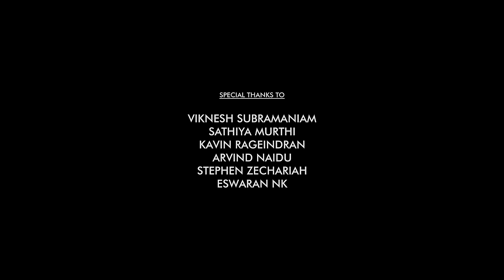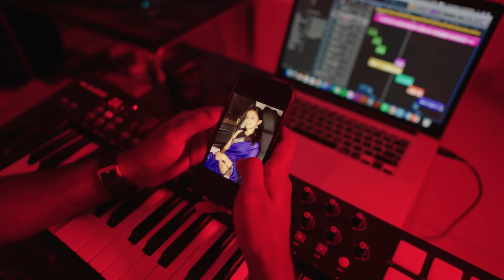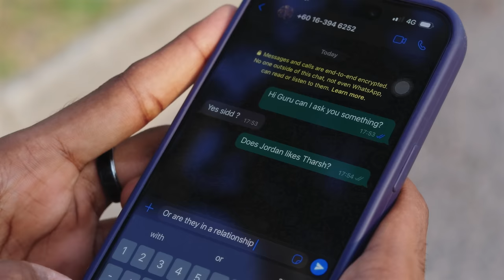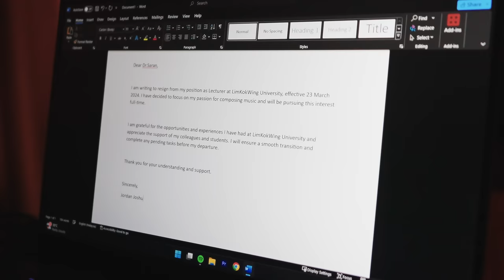Uyire Urugathey - Music Video | Jordan Joshua, Tharsh Nair | Adithya RK | Karthik Saravanan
Presenting you the 'Uyire Urugathey' music video of Jordan Joshua's 2nd single and Karthik Saravanan's 25th direction.

Starring: Jordan Joshua & Tharsh Nair

Supporting Cast: Siddhesh Ramesh, Guru, Kishoor Kumar, Siva Raja Ram, Evelyn Kausalya, Jeslyn Suganya, Kumar DK & Karthik Saravanan

Directed & Edited by Karthik Saravanan
Produced by Jordan Joshua
DOP: Kavin Raj
Associate Director: Vaaishnavi R
Assistant Director: Sharmila Subramaniam
Assistant DOP & Editor: Siddhesh Ramesh
Makeup Artist: Saranya Gunalan
BGM (Interview Scene): Parameswara
Foley (Interview Scene): Niraindera Shanmugam
Publicity Designer: Danesh K
Dubbing Artist: Tashvnie (for Tharsh Nair)
Dubbed at Madrush Records

Music Composer & Arrangement: Jordan Joshua
Vocals: Adithya RK
Additional Programming: Kumar Morgan
Lyrics: Dhinesh Selvaraj
Additional Lyrics: Jordan Joshua, Reshmi Suresh & Sathiya Murthi
Rhythm Programming: Arjun Vasanthan
Bass & Guitar: Keba Jeremiah
Solo Violin: Manoj Kumar
Flute: Navin
Mix & Master: A M Rahmathulla

Official Venue Partner: Limkokwing University

Special Thanks: Viknesh Subramaniam, Sathiya Murthi, Kavin Rageindran, Arvind Naidu, Stephen Zechariah & Eswaran NK